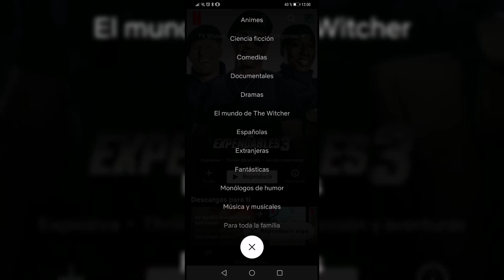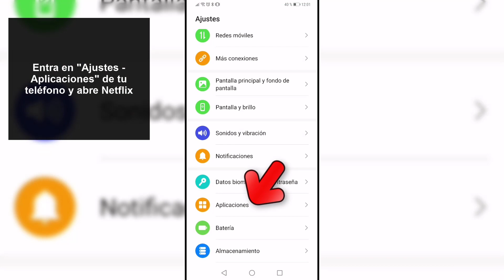🔎 Cómo BUSCAR en Netflix Celular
Solvetic te enseña cómo buscar en Netflix películas o contenido a través del celular, y solucionar el problema de que no aparece el buscador en la app.

En este vídeo podrás ver todos los pasos que debes seguir para saber cómo buscar contenido en Netflix desde el celular y cómo solucionar el problema de que no aparece el buscador en el caso de que esto te esté pasando. Verás el proceso que debes seguir para ello.